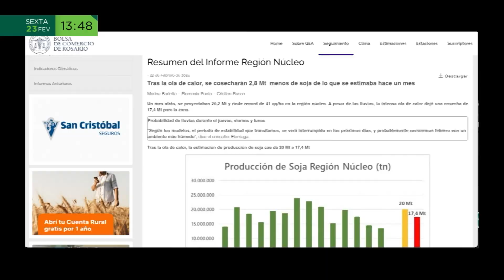Queda no preço internacional da soja preocupa argentinos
Queda no preço internacional da soja gera preocupação na Argentina. De Buenos Aires, a correspondente Marcia Carmo tem mais informações.